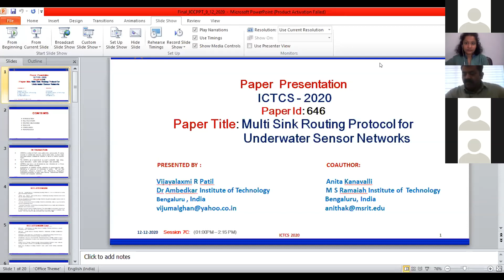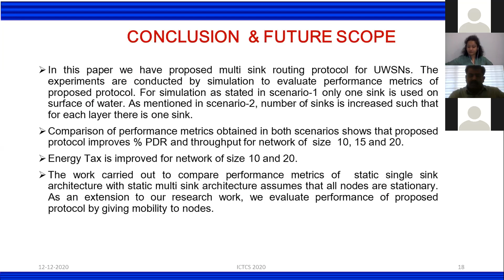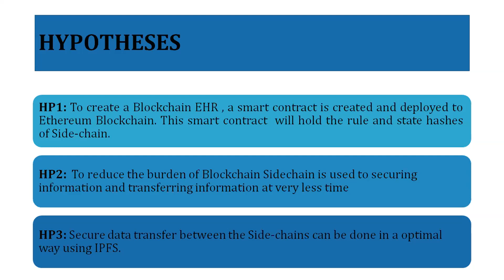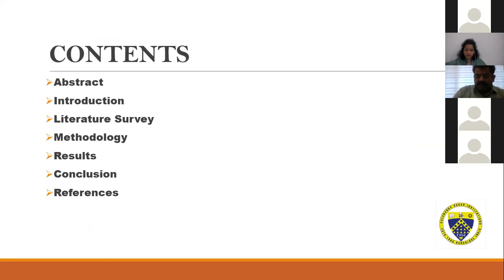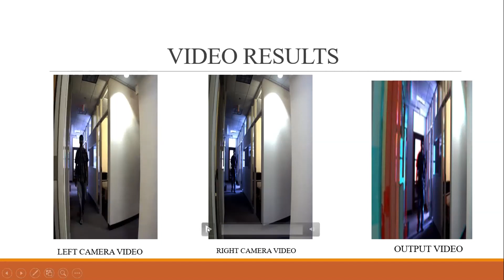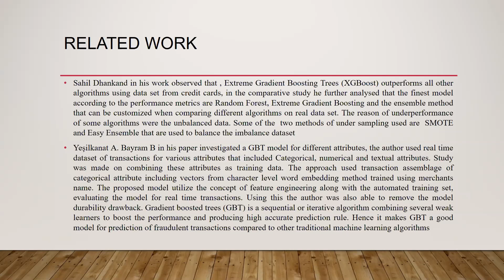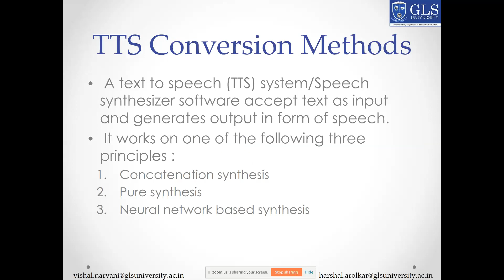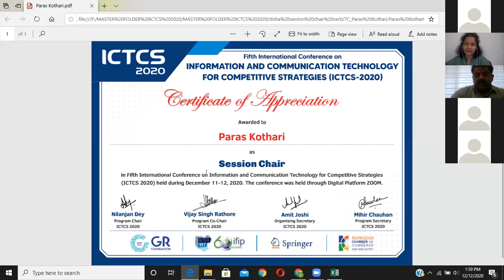5th ICTCS 2020 | Jaipur, India | Presentation Session 7C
Sixth International Conference on Information and Communication Technology for Competitive Strategies (ICTCS-2021) in concurrent with Sixth International Conference on Smart Trends in Computing and Communications will be held at Jaipur, Rajasthan, India - 17th and 18th December, 2021. ICTCS-2021 and SmartCom-2021 will target state-of-the-art as well as emerging topics pertaining to ICT and effective strategies for its implementation for Engineering and Managerial Applications. The objective of this International conference is to provide an opportunities for the Researchers, Academicians, Industry persons and students to interact and exchange ideas, experience and expertise in the current trend and strategies for Information and Communication Technologies. Besides this, participants will also be enlightened about vast avenues, current and emerging technological developments in the field of ICT in this era and its applications, will be thoroughly explored and discussed.